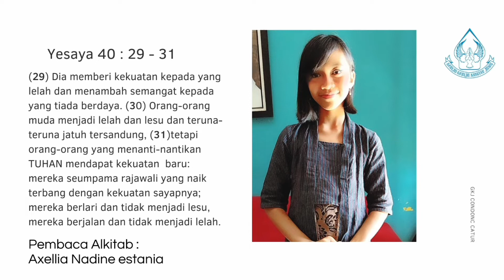"SATU HATI" - SAPAAN TUHAN TIAP PAGI - 07 DESEMBER 2021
Renungan: Ibu Sri Rejeki
Pembaca ayat: An. Allea
Editor Video: Sdr. Icho
Sumber: Renungan Harian "MUSA" Penerbit Sanggar Mitra Sabda Salatiga.